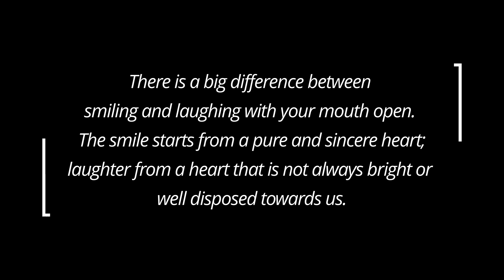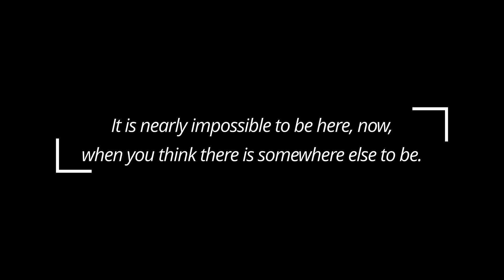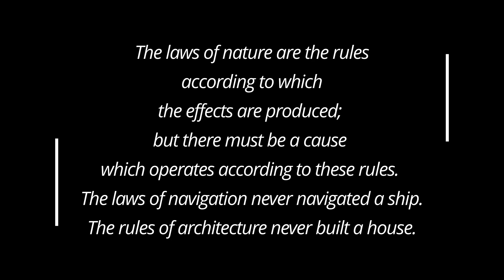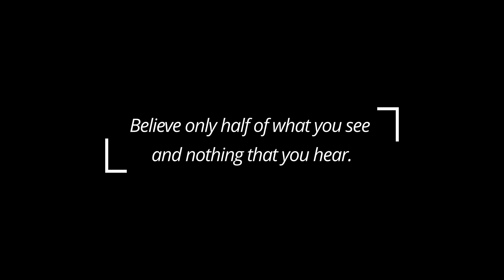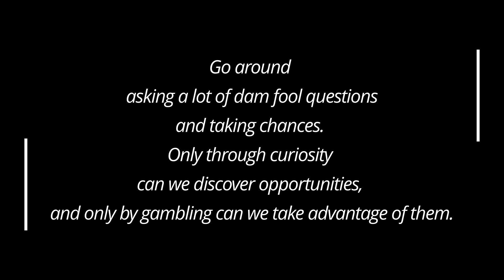Whose death anniversary is today & what they said? (October 07)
5 famous people who died on the date: October 07 and their quotes.

They are listed in chronological order – from earliest (top, first) to most recent (lowest, last).

To commemorate the occasion, their quotes were hand-picked to entertain, motivate, elevate, inspire, and make somebody smile.

CALENDARIUM